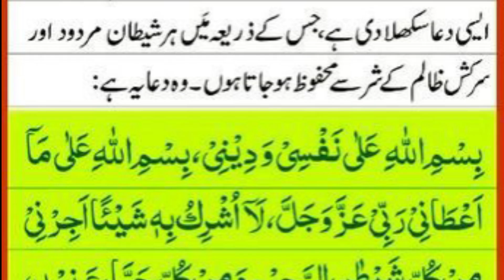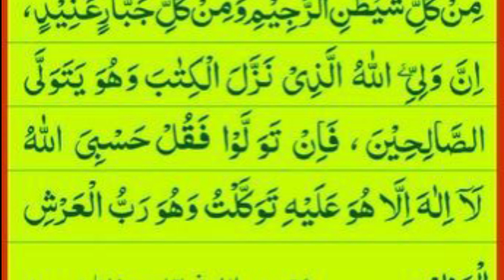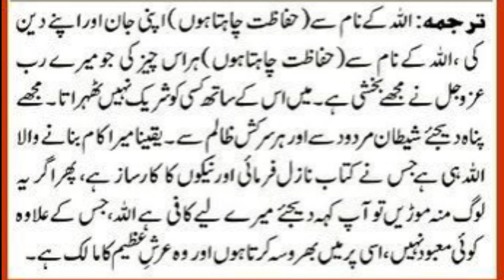Zalim kuch na bigar saka dua | Zulam Sa nijat ki dua | Dua for Protection from Enemies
Zalim kuch na bigar saka dua | Zulam Sa nijat ki dua | Dua for Enemies | wazifa us by qari kabir

Welcome To "Quran Tutorial studio"